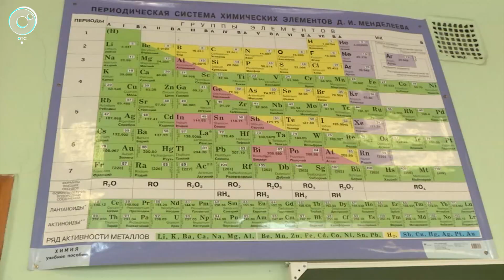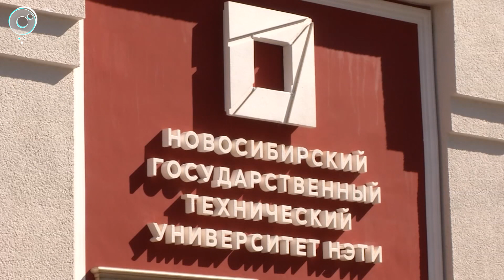День открытых дверей провели в Новосибирском государственном техническом университете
ЕГЭ не за горами - выпускникам пора определиться с будущей специальностью. Чем интересуются старшеклассники и что предлагает вуз?